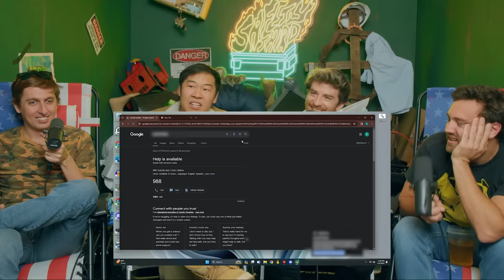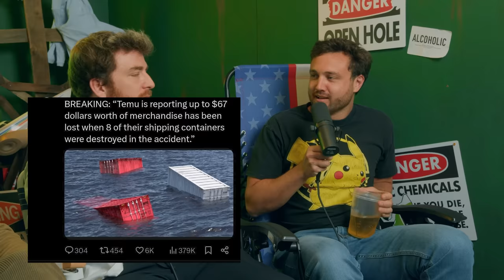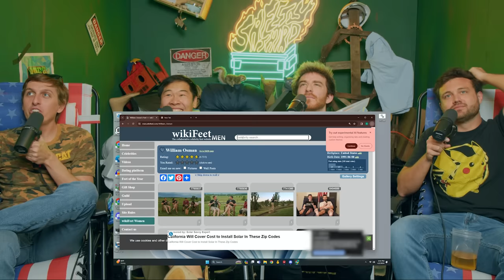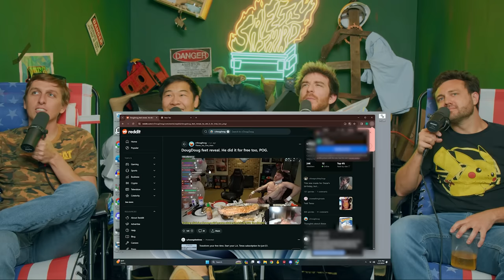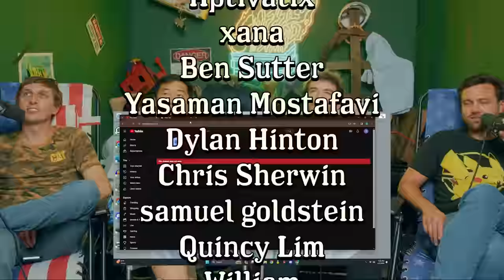Trolling Chevron with DougDoug - Safety Third 104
00:00 Doug Doug Doug Doug
6:45 Gun in the fridge
11:38 Established Titles
18:50 Slammed on the Senate floor
26:20 Storytelling is hard
38:10 Skyrim ASSets
44:18 Dumping ice in on a glacier
54:49 Inventing trees
01:00:39 Video games used to be better
01:13:10 Ai is scary
01:25:35 Opensauce
01:31:03 How to train AI
01:38:04 AI generated WW2
01:46:35 APPLY TO OPENSAUCE